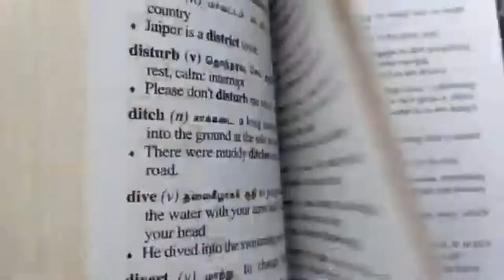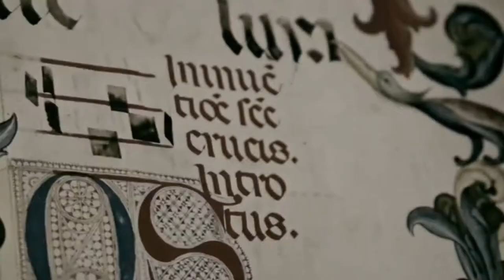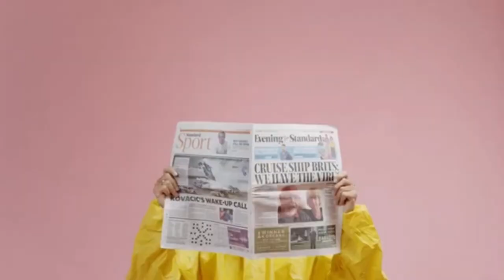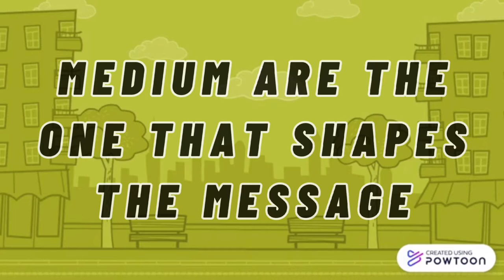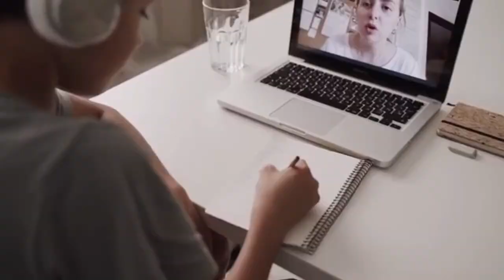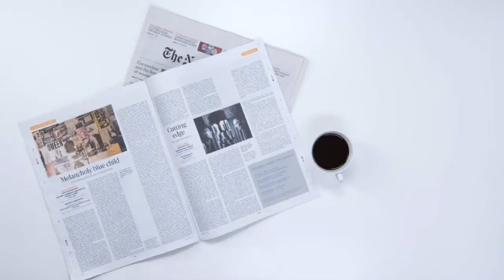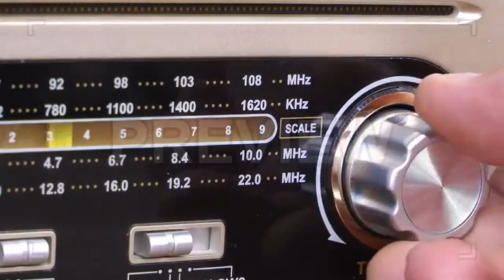Media And Technology Throughout The Ages: A Tandem For An Innovative And Connected World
Beyond its common role as a mechanism for communication, media together with technology plays a big part in almost every aspect of human development. Its palpable influence throughout history is manifested in our society. "Media And Technology Throughout The Ages: A Tandem For An Innovative And Connected World," explains how does the media had evolved through the years and the role that the technology played in its successful evolution leading to the advancement of mass media; The roles that the media played in our society; Marshall McLuhan's controversial assertion; And the standing of the traditional media amidst the domination of the digital media.

Credits to:
STOCK FOOTAGE:
VINTAGE RADIO - FOOTAGE VIDEO - NO COPYRIGHT HD. Adesign Indonesia, 29
May 2019. Web. 26 Apr. 2021.
Internet Network Server 4K - Free HD Stock Footage 4K - No Copyright -. FREE
Protest HD Stock Video | Free Stock Footage | Free HD Videos - No Copyright |
“THE ACADEMIC COLLECTION - 4K Stock Video Footage.” YouTube, 11 Feb. 2020, youtu.be/pv648_qOz94.
“Beautiful Girl Listening The Music - FHD Free Stock Footage: Free To Use.” YouTube, 22 May 2020, youtu.be/zgLGgaM2gb4.
“Citing a Film/Online Video in MLA: Citation Machine.” Citation Machine, a Chegg Service,
“Computer Networking Free Stock Video Footage No Copyright.” YouTube, 8 Sept. 2020, youtu.be/qg15QtIiH2k.
“Female Politician Stock Video.” YouTube, 6 Feb. 2019, youtu.be/XGhPP_2JQLc.
“Gaming HD Stock Video: Free Stock Footage: Free HD Videos - No Copyright: Channel PMI.” YouTube, 5 June 2020, youtu.be/z51VGcU98a8.
“Journalist Interviewing Politician Stock Video.” YouTube, 13 Feb. 2019, youtu.be/AsfDKVAtXYA.

Revival - Orchestral Instrumental - Epic Background Music. Fearless Motivation and

RESOURCES:
"Communication In The Real World." Technological Advances: From the Printing Press to the IPhone. The University of Michigan Digital Library. Web. 18 Apr. 2021. &lt;
"The Media." What Is the Media? Lumen American Government. Web. 18 Apr. 2021. &lt;

Alvin John C. Britanico
Louis Nathaniel Ranon